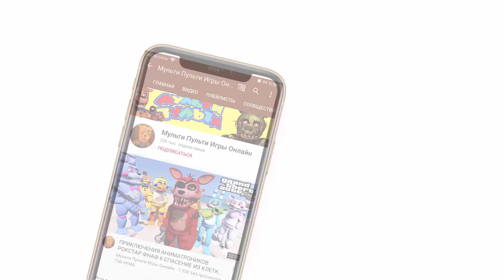КАК КОШМАРНЫЕ AMONG US аниматроники УКРАЛИ той ЧИКУ а ФРЕДДИ проспал 5 ночей ФНАФ Анимация серия 966